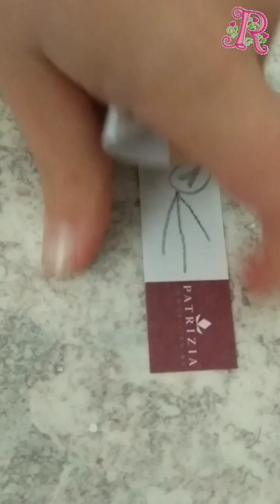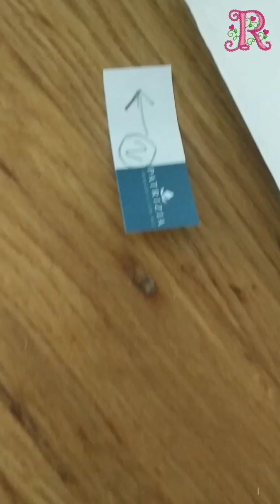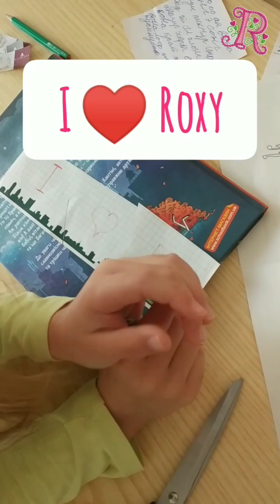Домашний квест за 5 минут 🕔 Весело и интересно 🤩 Home quest in 5 minutes 👍 Fun and interesting 💖